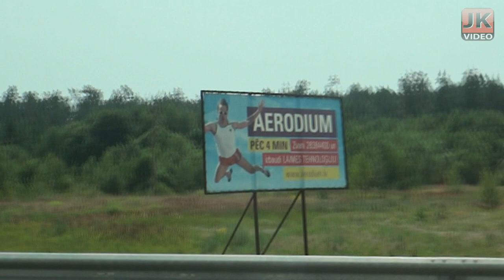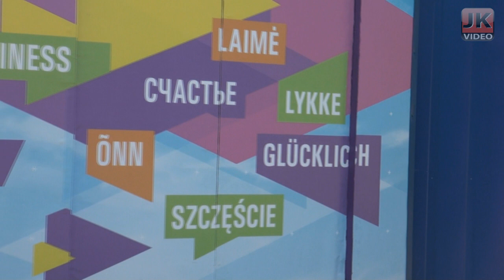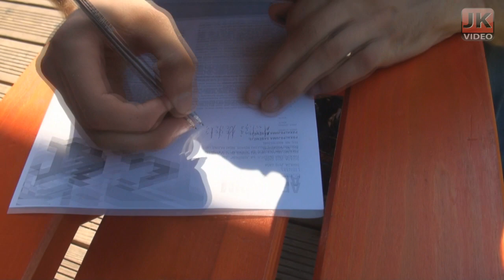InRex IT @ AERODIUM 2012 HD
Song: College - A Real Hero (feat. Electric Youth);
Song: Nero - Innocence;

InRex IT kolektīvais pasākums Siguldā @ Aerodium
2012 gads.

Video veidoja: Kārkliņš Jānis